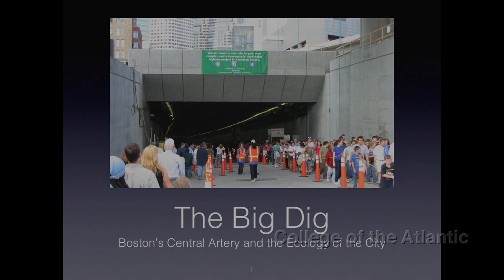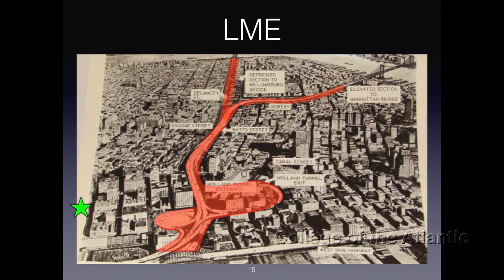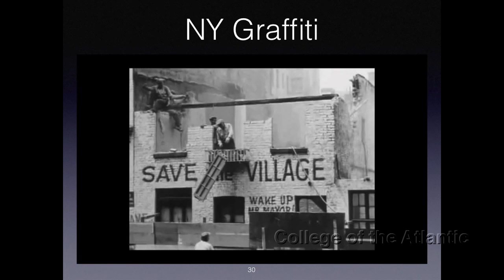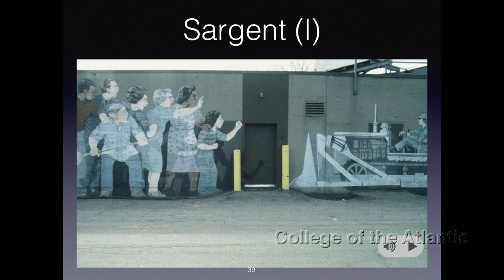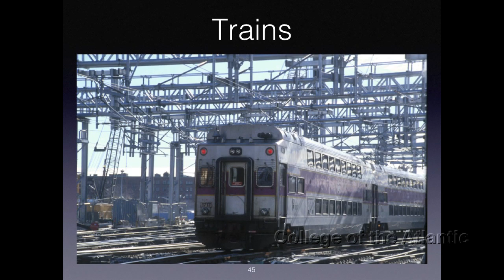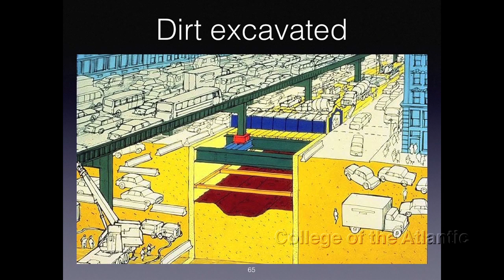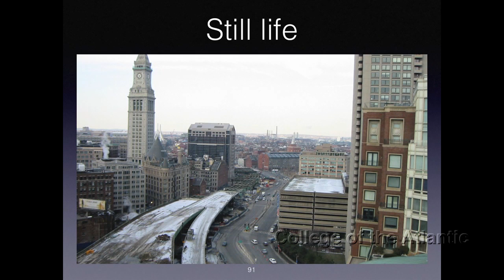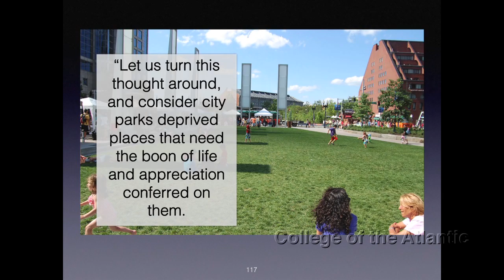Glen Berkowitz - The Big Dig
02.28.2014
Glen Berkowitz talks with students about his work on Boston's Big Dig.